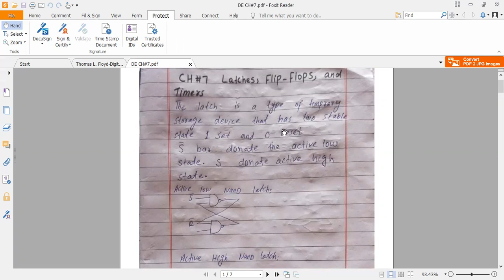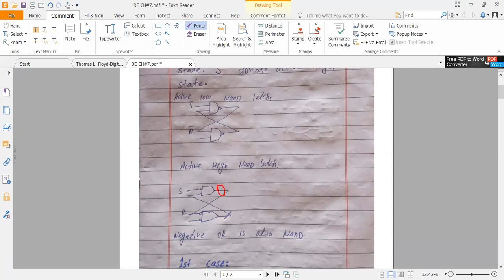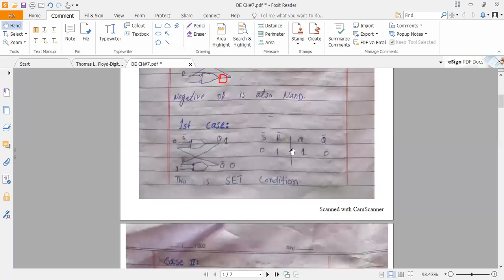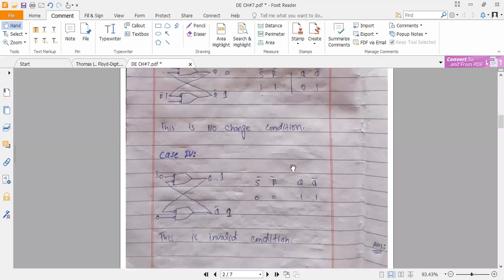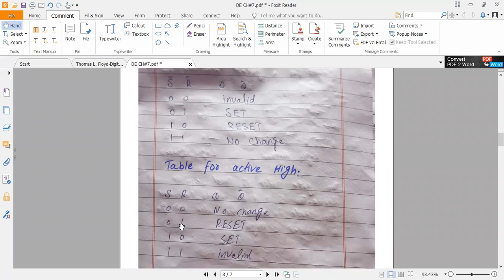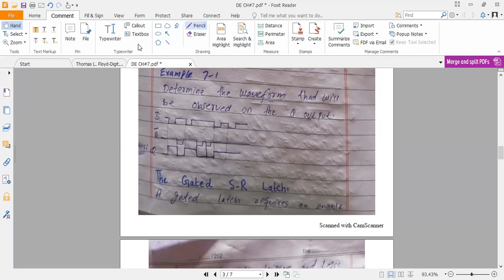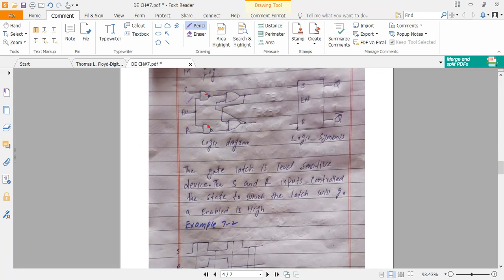latches in digital electronics | sr latches | thomas l floyd electronic devices